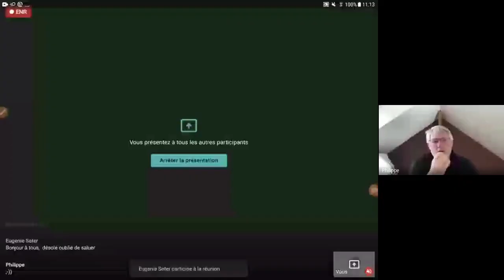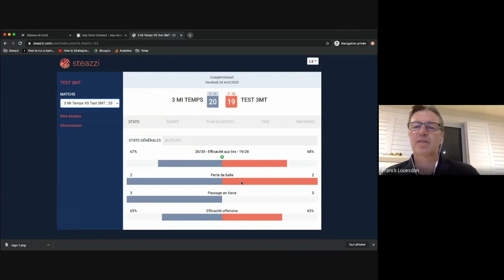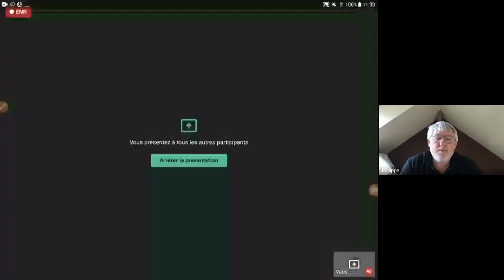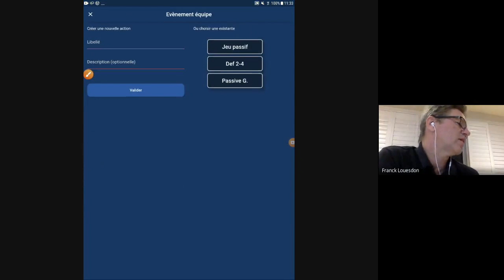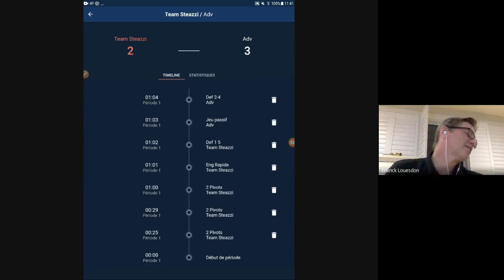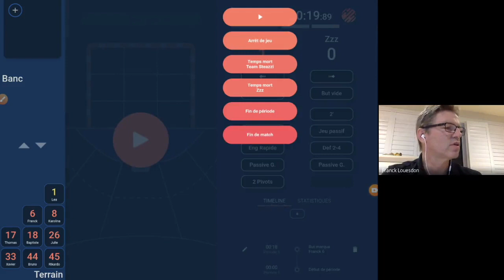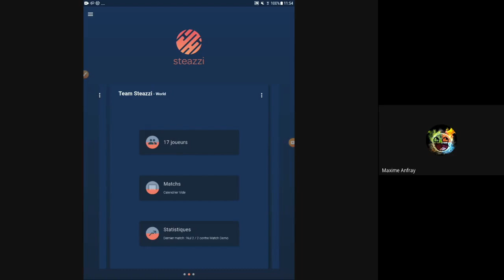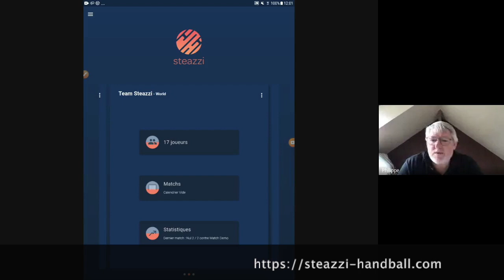Comment et pourquoi prendre des statistiques de matchs ?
Replay du wébinaire proposé le 29/08/2020 avec Franck Louesnon, créateur de l'application Steazzi.